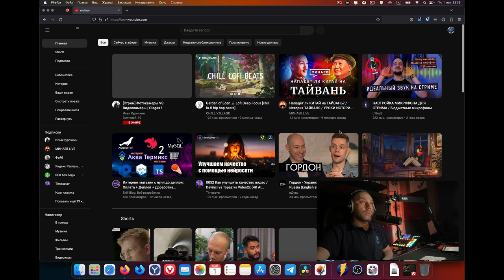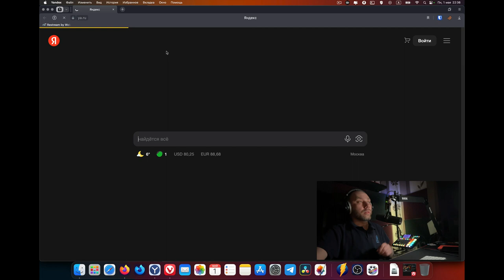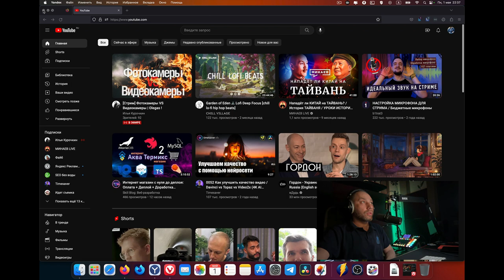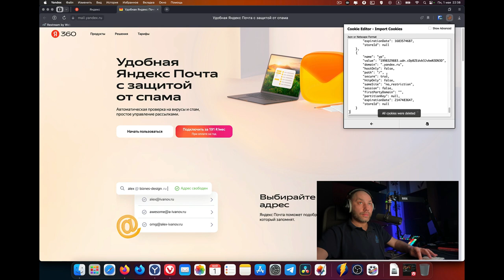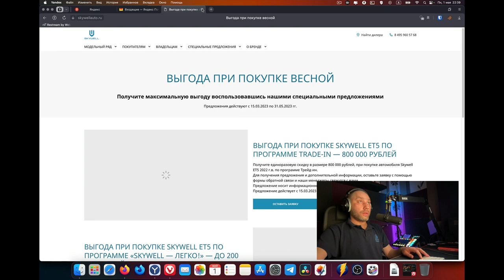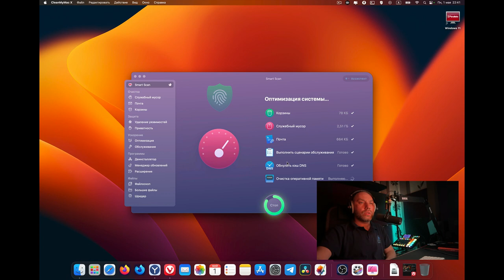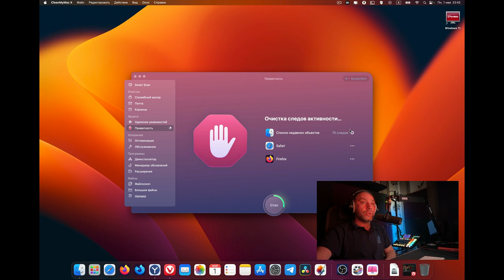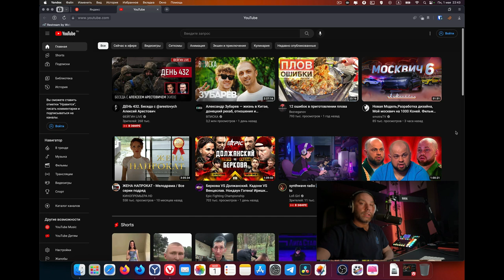Взлом аккаунта на YouTube - как вирус может оставить вас без канала. Как взламывают почту и соцсети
Кража cookies файлов из браузера может быть одним из способов для компьютерных вирусов получить доступ к личным данным пользователя, включая данные авторизации, личную информацию, данные банковских карт и другую конфиденциальную информацию. Крадение cookies позволяет злоумышленникам получить доступ к аккаунтам пользователей, использовать их для мошенничества или продавать полученные данные на черном рынке. Персональные данные могут быть использованы как для прямого финансового мошенничества, так и для кражи идентификаторов или каких-либо других личных данных, что может привести к серьезным последствиям для пострадавшего. Для защиты данных от компьютерных вирусов, пользователи должны использовать антивирусное ПО, следить за безопасностью своих паролей и логинов, закрывать сеансы работы на сайтах, входить в личные кабинеты только с безопасных устройств и не делиться личными данными с ненадежными сторонними сайтами.